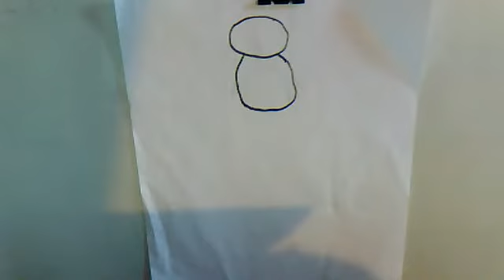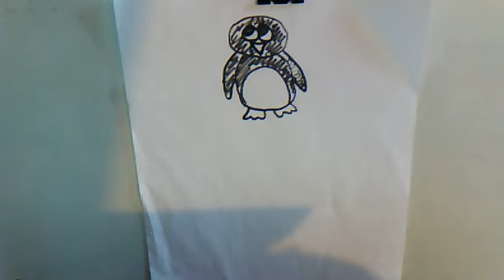How to draw a cartoon Penguin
cute & fun